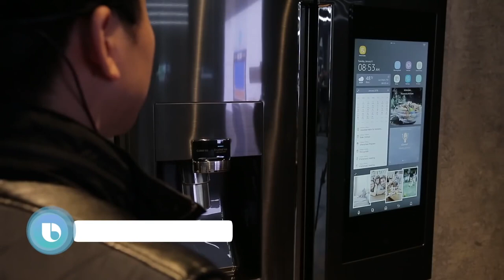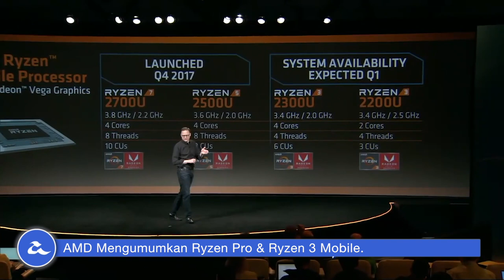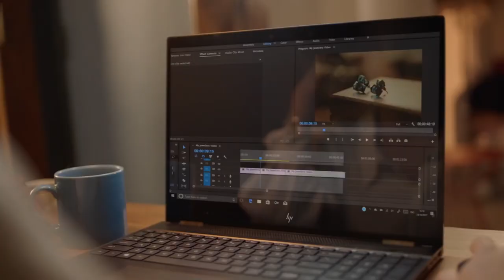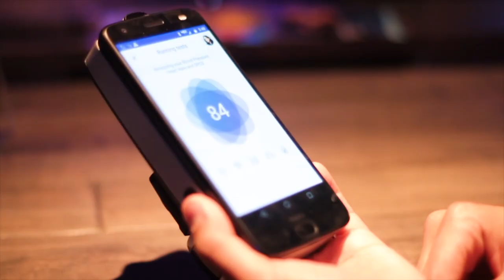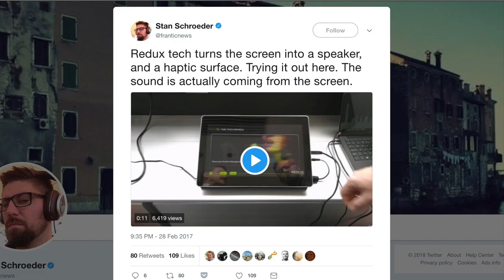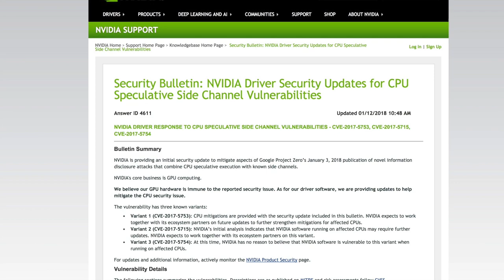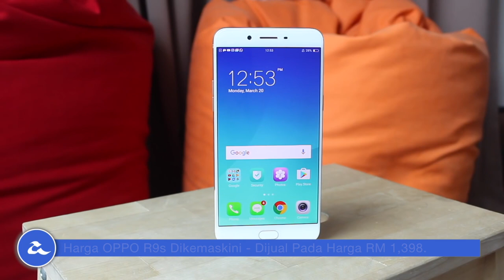Mingguan Amanz - CES 2018, Unifi TV, Surface Laptop Malaysia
Minggu ini menyaksikan acara CES 2018 berlangsung di Amerika Syarikat, sekaligus menyaksikan sejumlah peranti baru diperkenalkan meliputi televisyen, telefon pintar, komputer riba dan sebagainya.

Selain daripada itu, di Malaysia, Microsoft akhirnya telah mula menawarkan pra-tempahan untuk Surface Laptop pada harga bermula RM4499.

Dan akhir sekali, pihak Telekom Malaysia kini telah mengumumkan penjenamaan semula perkhidmatan penstriman mereka HyppTV kepada Unifi TV bermula 12 Januari 2018.